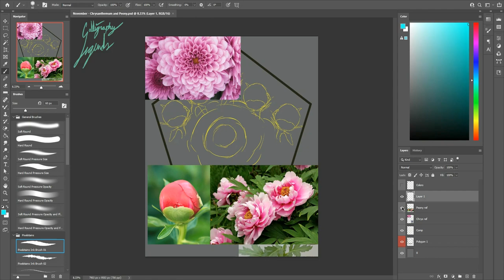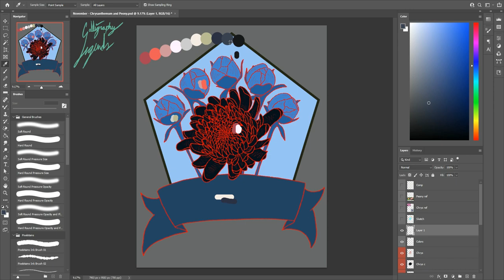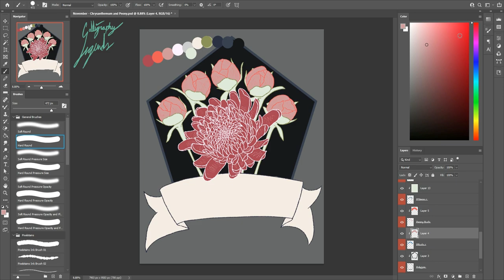November - Chrysanthemum and Peony | Speed Paint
It's last minute, but here are November's flowers, Chrysanthemums and Peonies! I was dreading drawing two of the petall-y-est flowers out there, but then I realized I could draw peony buds - because they are very cute - and I did that. They also kind of look like mushrooms from far away, which I think is very fun.

wash your hands, wear a mask.